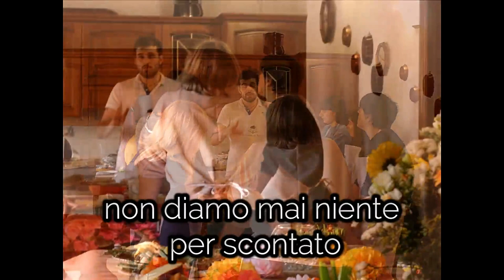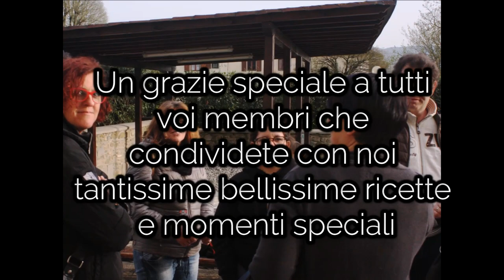Cuciniamo insieme LA CUCINA DI NIKKO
Primo evento organizzato dalla cucina di Nikko all'agriturimo PALAZZO VECCHIO  a Borgo San Lorenzo.